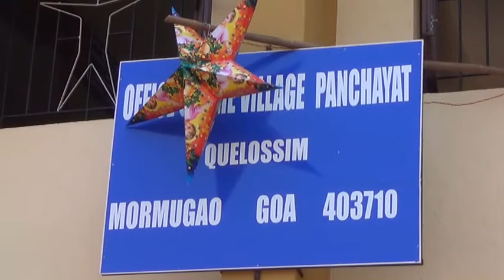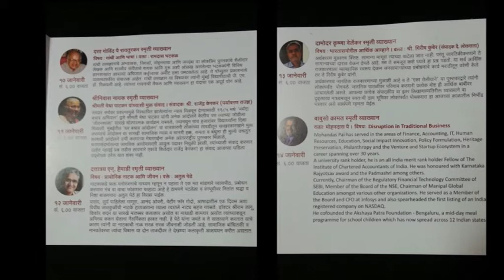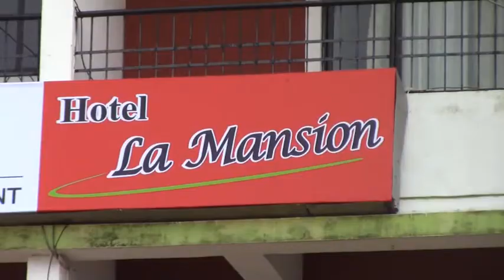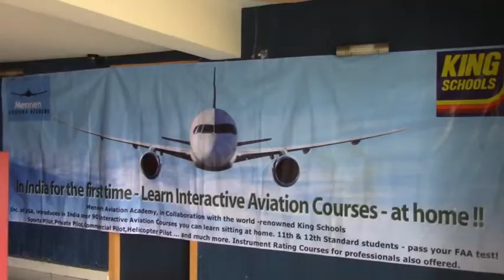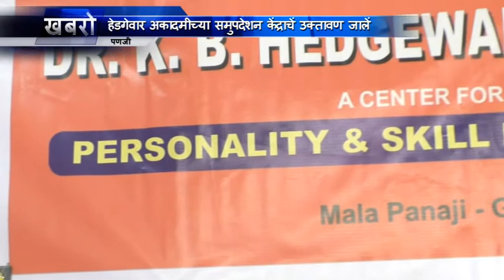PRIME KONKANI NEWS JANUARY 6TH 2018